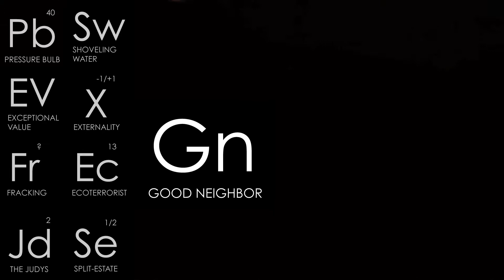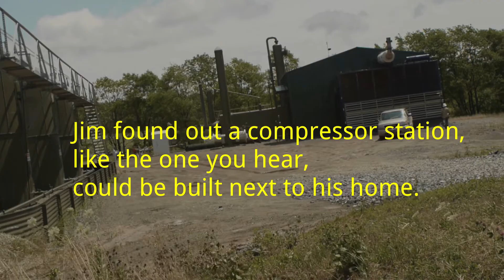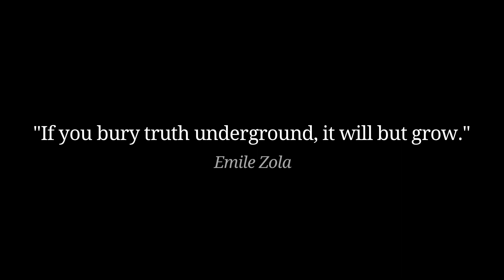Triple Divide | Fracking Documentary | Good Neighbor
The "Good Neighbor" chapter of Triple Divide investigates the nuisance case of Jim Harkins, who had a Marcellus well pad built 800ft from his back door on a neighbor's property [not that uncommon].

Unfortunately, after the flaring on the well pad ceased, the operators began to 'vent' once every day or so. The venting of the well lasts for roughly a half hour and consists of a sound a lot like an extremely loud factory whistle. Jim continued to battle with the company about the disturbances, but has been forced to find an alternative location to live. He's now purchased a home in Florida, and lives there part of the year, but is planning to move from Pennsylvania because of what's happened to their standard of living after fracking began. He invested hundreds of thousands of dollars on a home and property that a realtor told him they couldn't sell because of how close the well is to his yard.

For more about his story, and to watch the full feature length film (90min)